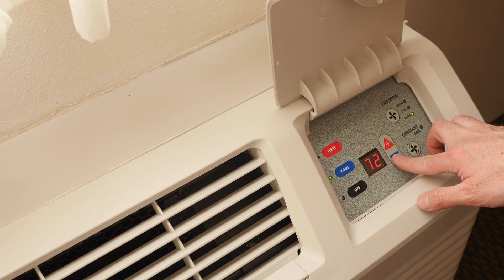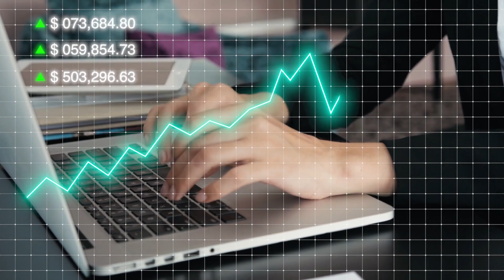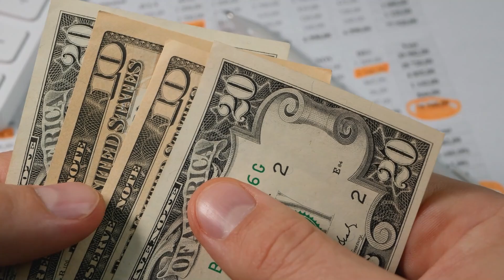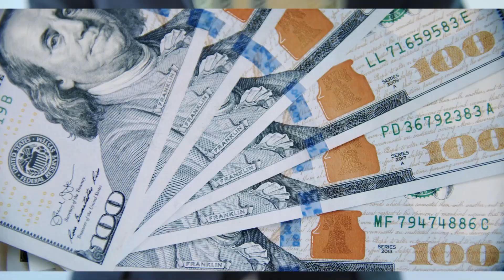JUST IN!! CONGRESS PASSED THE BILL: FOURTH STIMULUS CHECK UPDATE! $2,000 STIMULUS COMING VERY SOON!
In this video, we are specifically talking about a new study that was released showing some shocking information about the Social Security cola otherwise known as cost of living adjustment. We are discussing the details of this report and what this means for Social Security beneficiaries, SSDI beneficiaries, SSI beneficiaries and other people who are impacted by the annual cost of living adjustment otherwise known as cola raise. We are specifically talking about Social Security, SSDI, SSI and VA benefits as a result of this report showing how the annual cost of living adjustment is significantly below what the real cost of living actually is right now as prices continue to increase substantially on basically necessities and this annual increase to Social Security benefits is far below what the actual cost of living really is. We're exposing the details of the Social Security cola and what this means for beneficiaries. This is a Social Security update, SSDI update, SSI update, low income benefit update.